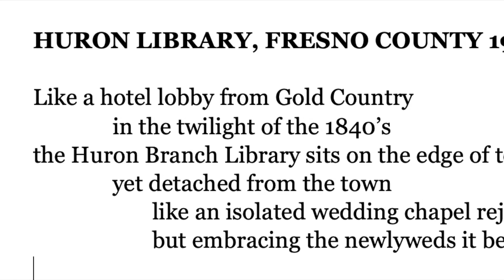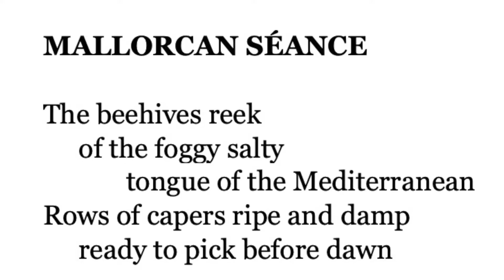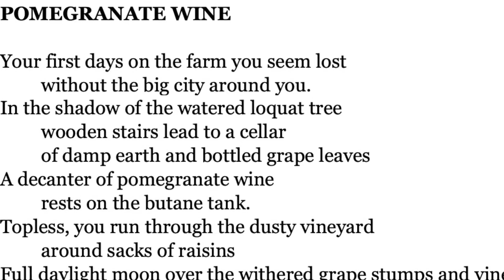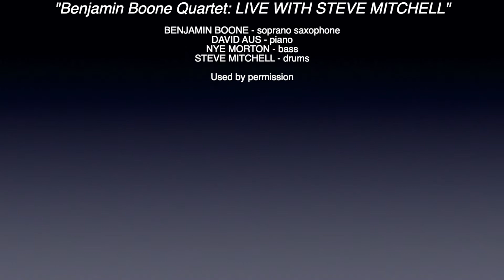Paul Aloojian Pomegranate Wine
Fresno Poet Paul Aloojian reading from his book Pomegranate Wine

BENJAMIN BOONE - soprano saxophone
DAVID AUS - piano
NYE MORTON - bass
STEVE MITCHELL - drums